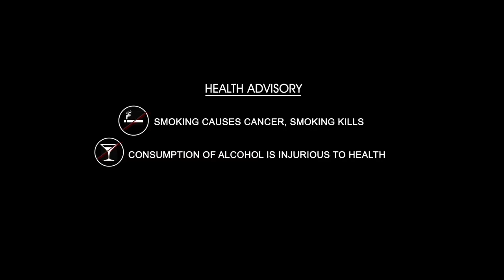ఇంతవరకు ఎవరికి నచ్చిందో లేదు తెలియదు కానీ నాకు మాత్రం బాగా నచ్చింది..| Tharun Bhascker | iDream